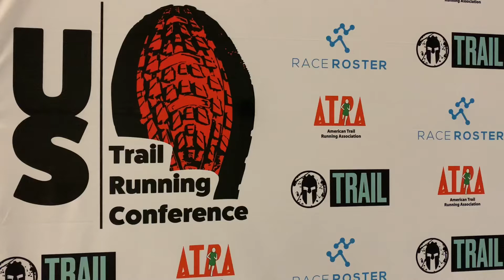Friday Morning Trail Run at US Trail Running Conference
American Trail Running Association (ATRA) founder Nancy Hobbs hits the trails at Mount Kessler in Fayetteville, Arkansas. Next up: day three of the US Trail Running Conference at Fayetteville Town Center.